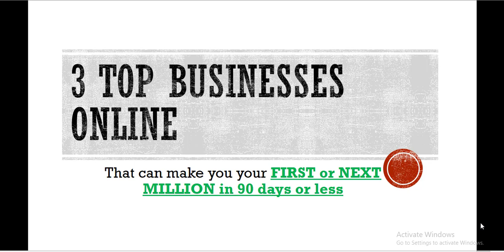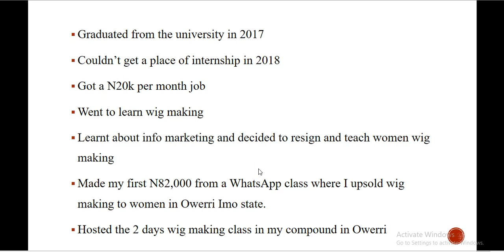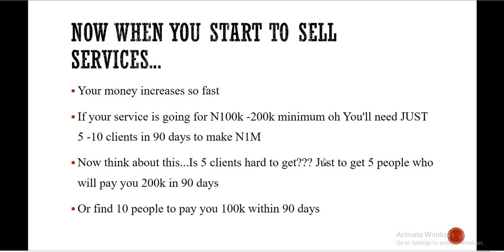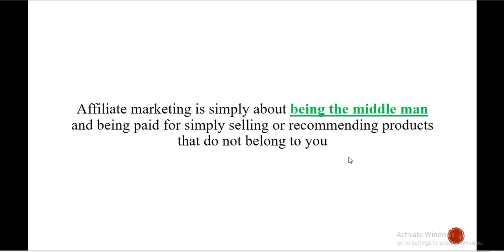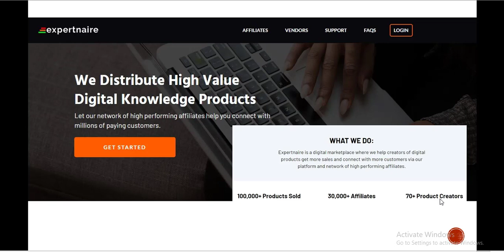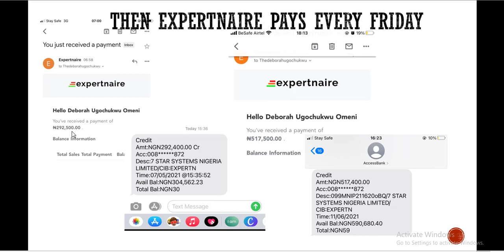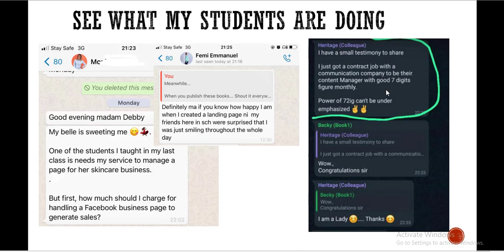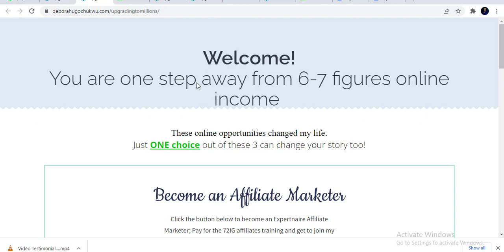3 top Online Business ideas Guaranteed to make your 1st or next Million in 90 days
In this video i share with you the top 3 business ideas you can start today and be sure to make your first or next million naira in 90 days or less
I share proof of how i have personally used these 3 businesses to fund my life.

Interested in starting any of these 3 Businesses? use the link below to get started and get my mentorship too